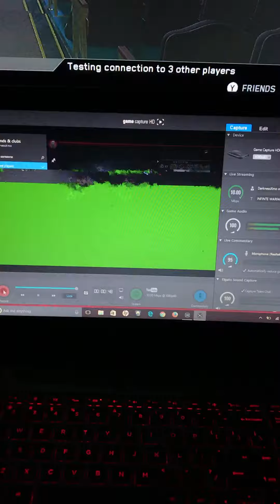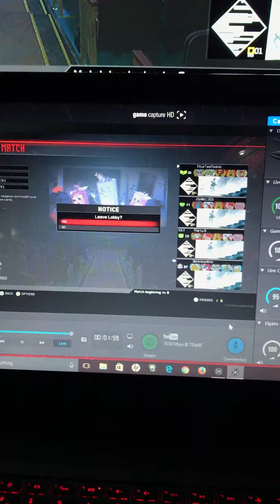ELago All bad one recording